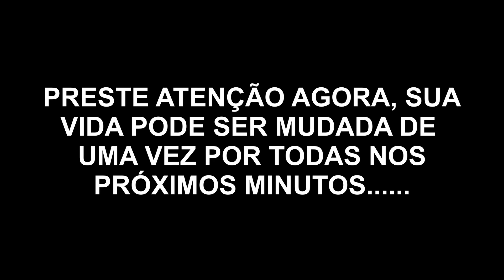VIVI E JULIANO FLAGRADOS JUNTOS NA CAMA...😬 | PodcatsDelas Cortes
VIVI E JULIANO - POCCAST #25

ENTREVISTADOS E HOSTS DO PODCAST:
VIVI E JULIANO SÃO TikTokers e Influenciadores Digital, entrevistados por RAFA UCCMAN e LUCAS GUEDEZ, no POCCAST